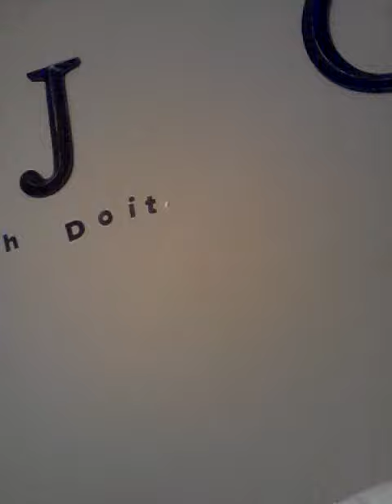yoo boy/talking about his girl